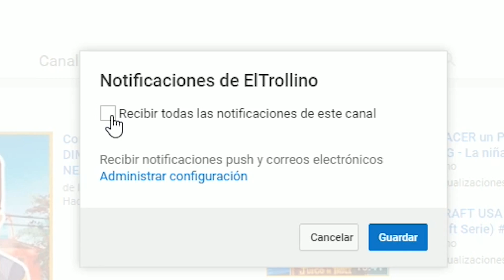COMO HACER un PORTAL a la DIMENSION de SUBWAY SURFERS - MINECRAFT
COMO HACER un PORTAL a la DIMENSION de SUBWAY SURFERS   en MINECRAFT